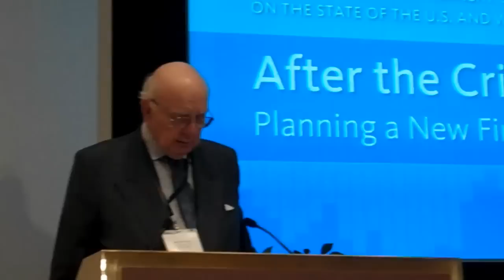Paul Volcker Speaks on the Volcker Rule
Paul Volcker explains the Volcker Rule on 4/15/10.